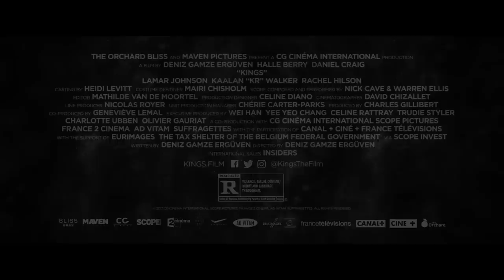Kings (2018) | Official US Trailer HD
Amidst the fiery chaos of the Rodney King riots, a foster mother of twelve desperate to keep her family safe seeks help from her eccentric neighbor.

DIRECTED BY Deniz Gamze Erguven
STARRING Halle Berry, Daniel Craig, Lamar Johnson
1091 Pictures